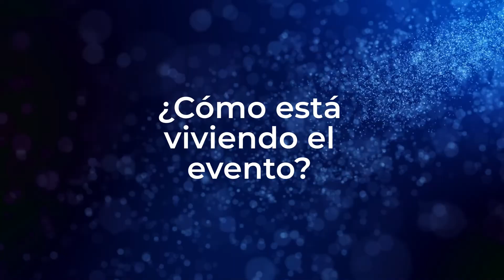Entrevista con Carmelo Santillán, de CSR Consulting, galardonado en Consultora Medioambiental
PREMIOS NACIONALES EL SUPLEMENTO 2022